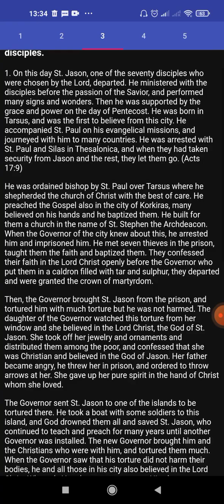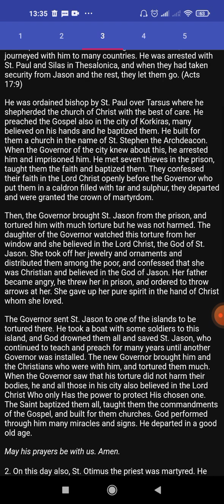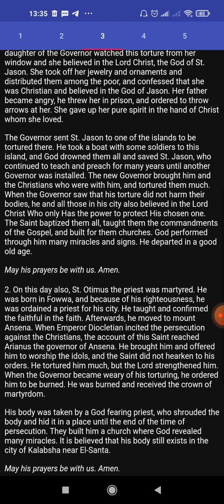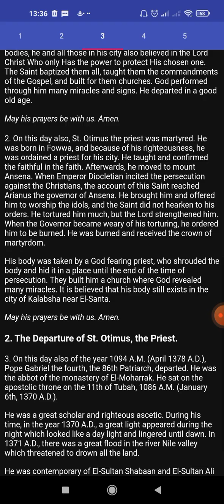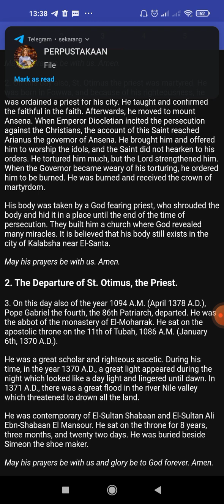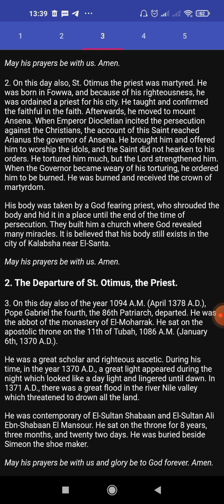Coptic Synaxarion 3 Pashans (May 11th)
1. The Departure of St. Jason, One of the Seventy Apostles
2. The Departure of St. Otomus, the Priest
3. The Departure of Pope Gabriel IV, the 86th Patriarch